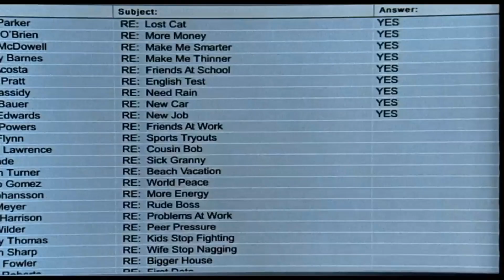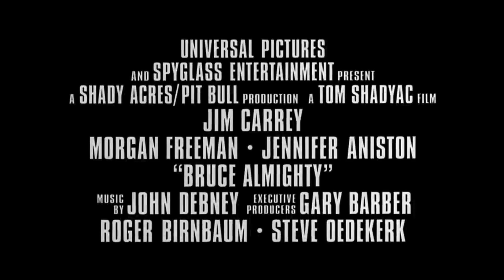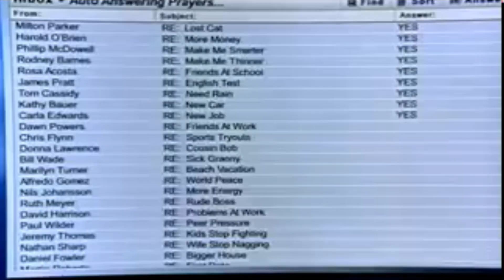The Pulp Culture movie podcast: Bruce Almighty